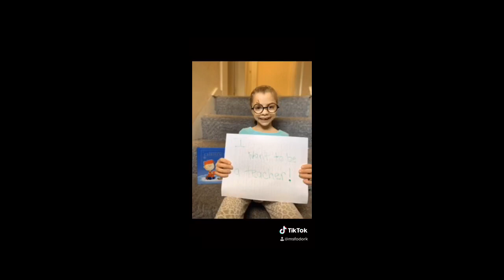Mrs. Myers Kindergarten Career Day